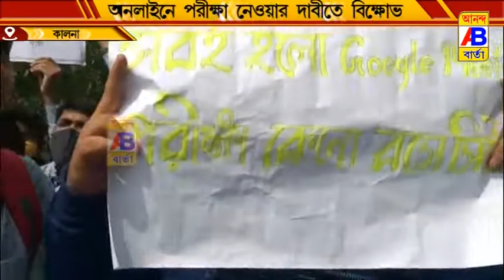ক্লাস করিয়ে হোক অফলাইন পরীক্ষা, দাবিতে পলিটেকনিক কলেজে তালা ঝুলিয়ে বিক্ষোভ দেখান ছাত্রছাত্রীরা